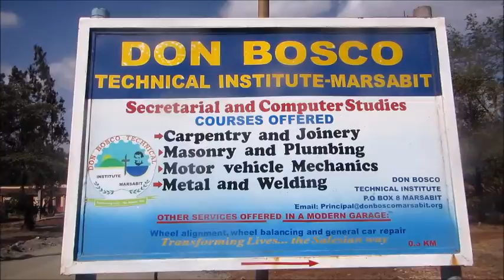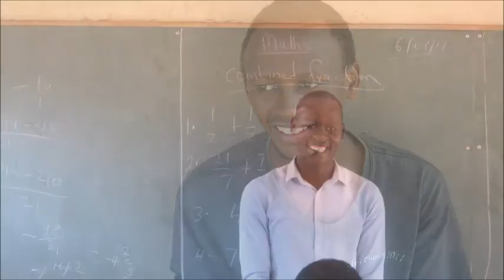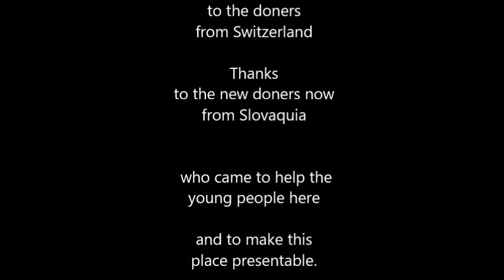DON BOSCO TECHNICAL INSTITUTE MARSABIT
Short video about Don Bosco technical school in Marsabit, Kenya.